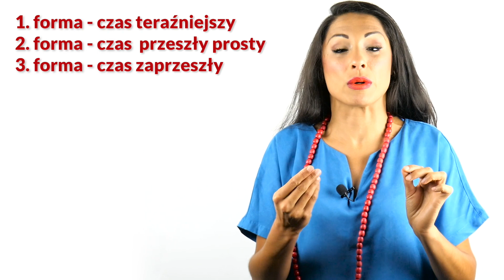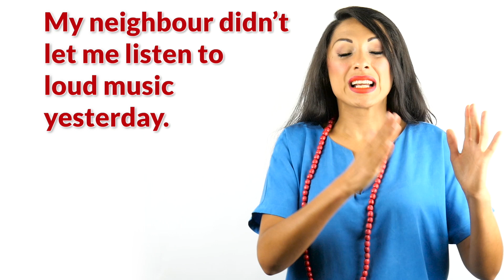Czasowniki nieregularne let, cut, cost, put. [Angielski 2.0]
👉 Dołącz do grupy na Facebooku, na której nasz native speaker będzie pomagał Ci w nauce języka

Z dzisiejszego odcinka dowiesz się, jak łatwo możesz zapamiętać czasowniki nieregularne, dzięki metodzie podziału "na 3 grupy".

Nowe odcinki w każdy wtorek o 20.